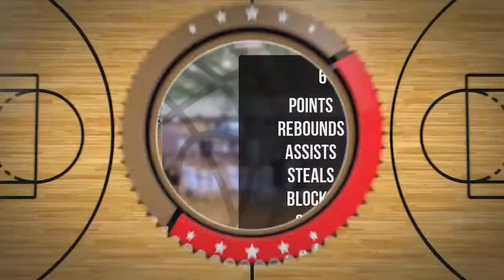Jakub Knap Player Mixtape DC78 Junior Zambrów 2022